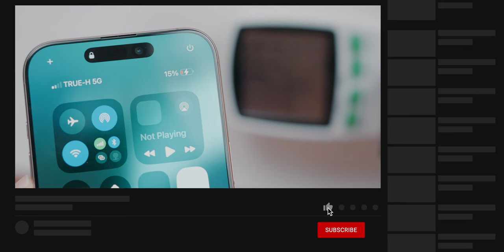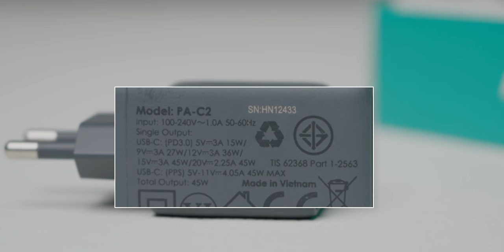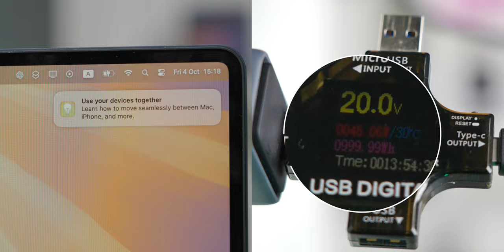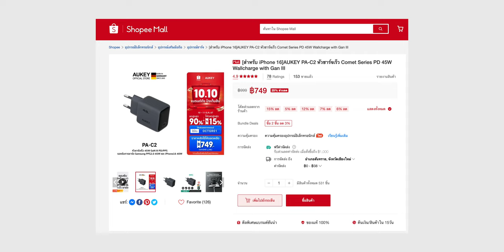ทดสอบชาร์จเร็ว iPhone 16 Series ใช้เวลากี่นาที? ด้วยหัวชาร์จ AUKEY 45W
ทดสอบกำลังการชาร์จเร็วใน iPhone 16 Series ด้วยหัวชาร์จเร็วจาก AUKEY (PA-C2) 45W จะเร็วเเละมีประสิทธิภาพตามที่ทางเเบรนด์เครมไหม ในคลิปนี้มีผลลัพธ์มาให้ได้ชมกันด้วย
📌 เลือกหัวข้อรับชม
00:00 - เปิดคลิป
00:21 - AUKEY PA-C2
01:26 - สเปคและดีไซน์
06:39 - ทดสอบการชาร์จ 0-50%
08:05 - ราคาและช่องทางการจัดจำหน่าย
08:27 - ส่วนลดพิเศษ
08:51 - สรุปส่งท้าย
ราคาจัดจำหน่าย 999 บาท รับประกัน 2 ปี

🔹 Lazada กดลิงก์รับส่วนลด
และร้านตัวแทนจำหน่ายชั้นนำทั่วประเทศ iStudio, Banana, Jaymart, Betrend , Power Mall , Power buy, King Power